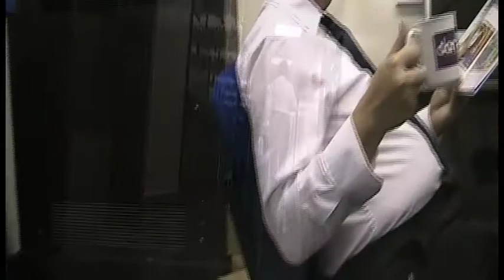Options hot chocolate advert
Options hot chocolate advert  which we made for community campus